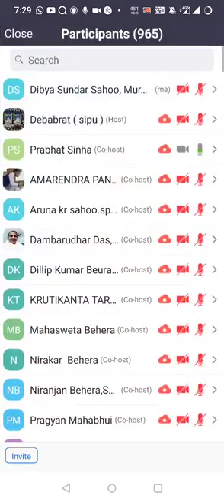OTV କ୍ୟାମେରା ମ୍ୟାନ କହିଲେ ସେଦିନ କିପରି ବଞ୍ଚିଲେ